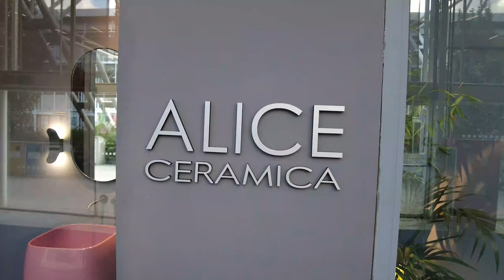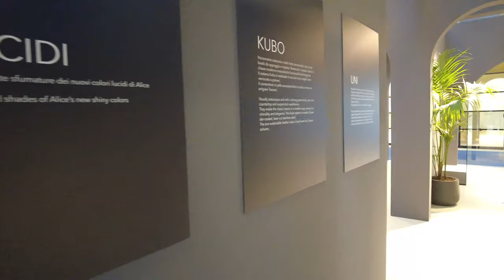Alice Ceramiche - Cersaie 2021 bez komentarza -